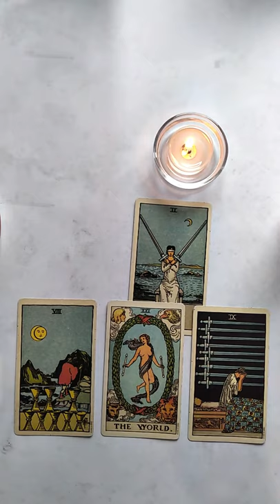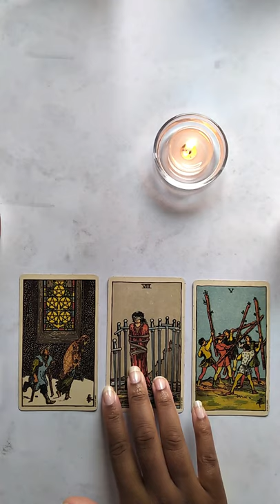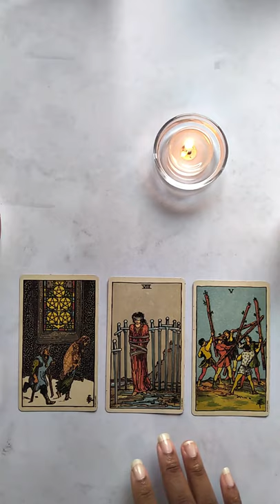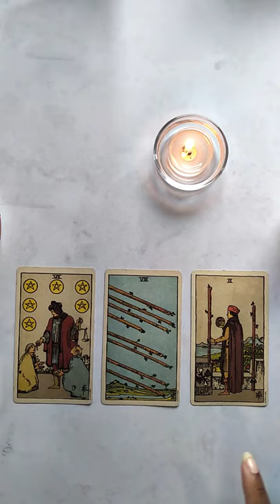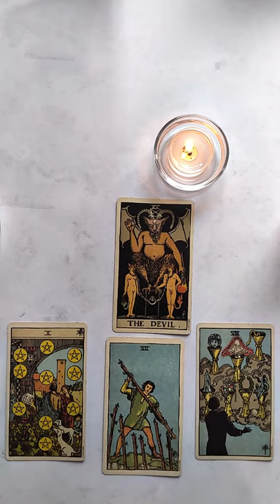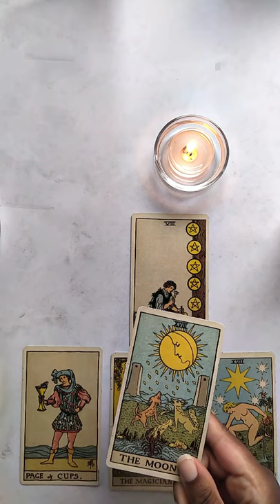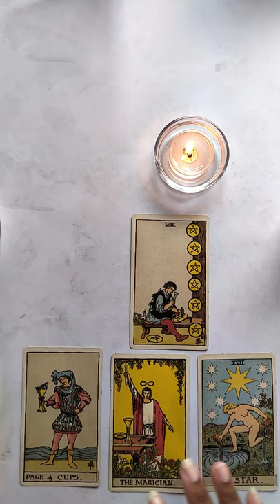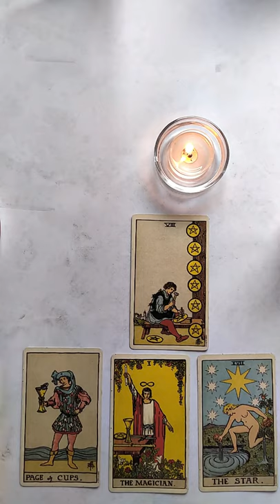Xu Kai Romance Tarot Reading ❤️️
Today I have a special request from one of my blog readers. They would like to know more about Xu Kai's love life, both past and future.

0:00 Intro
1:46 Personality Reading
3:34 Relationship with Da Jin
5:23 History of Domestic Violence?
6:59 Is He Dating Now?
7:45  His Ideal Type
9:20 Is He BF Material?